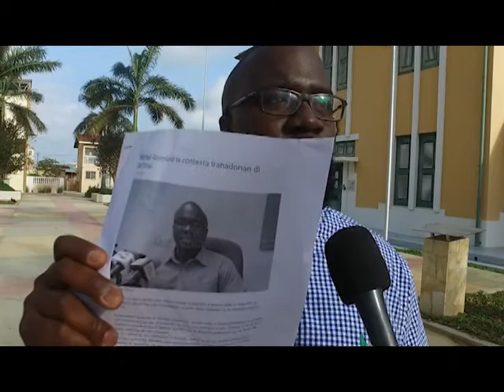15 MICHAEL RAYMOND